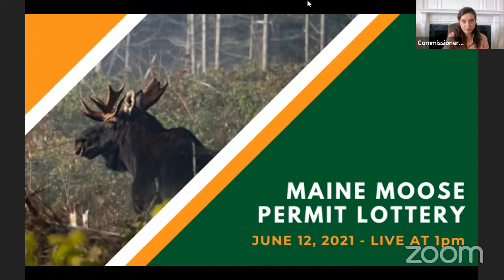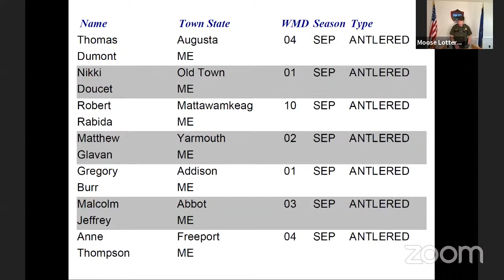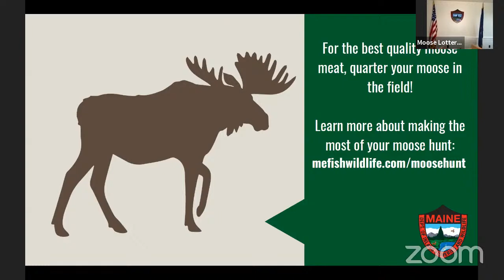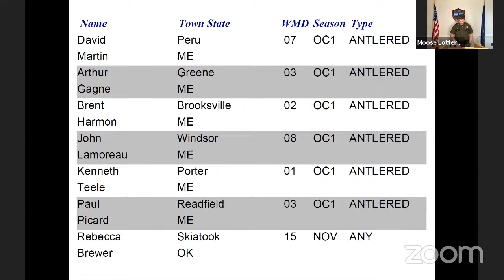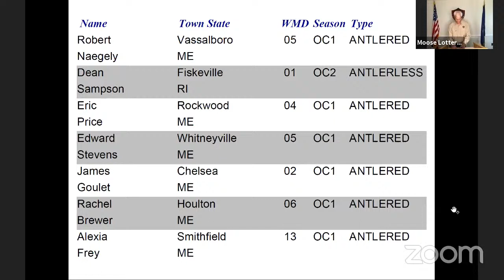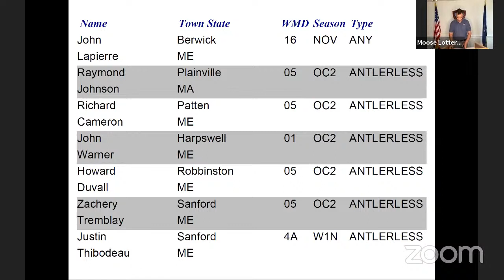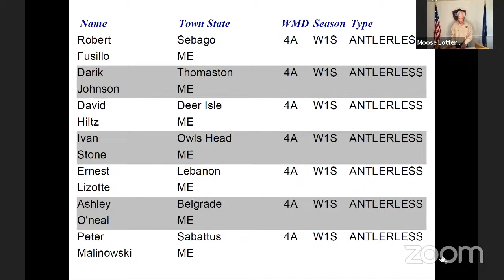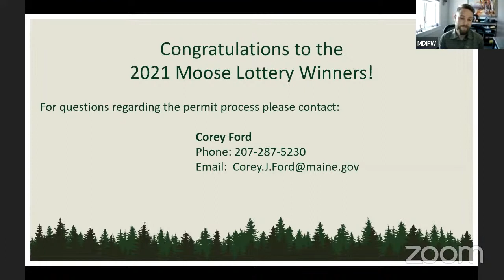Maine Moose Permit Drawing - 2021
Join us virtually as we announce the lucky recipients of a 2021 Maine moose hunting permit!  If you miss the live virtual drawing you will be able to see the results online at 6:00 pm on June 12.